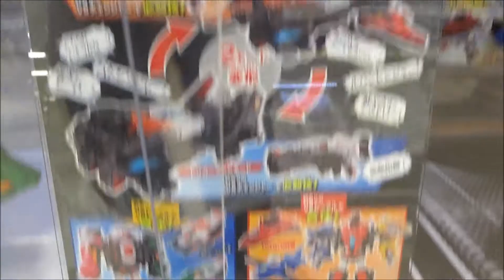快盗戦隊ルパンレンジャーVS警察戦隊パトレンジャー VSビークルシリーズ 警察合体 DXパトカイザーセット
2018年2月11日公開
Kaitou Sentai Lupinranger VS Keisatsu Sentai Patranger
快盜戰隊魯邦連者VS警察戰隊巡邏連者
쾌도전대 루팡레인저 vs. 경찰전대 패트레인저
快盗戦隊ルパンレンジャー
夜野 魁利（やの かいり） / ルパンレッド 伊藤あさひ
宵町 透真（よいまち とおま） / ルパンブルー 濱正悟
早見 初美花（はやみ うみか） / ルパンイエロー 工藤遥
コグレ 執事 温水洋一
警察戦隊パトレンジャー
朝加 圭一郎（あさか けいいちろう） / パトレン1号  結木滉星
陽川 咲也（ひかわ さくや） / パトレン2号 横山涼
明神 つかさ（みょうじん つかさ） / パトレン3号 奥山かずさ
ヒルトップ管理官 アイクぬわら（超新塾）
ジム・カーター  釘宮理恵
ドグラニオ・ヤーブン  宮本充
デストラ・マッジョ  うえだゆうじ
ゴーシュ・ル・メドゥ  竹達彩奈
グッドストライカー  三ツ矢雄二
ナレーション  安元洋貴
「ルパンレンジャー、ダイヤルをまわせ」
「Chase You Up!パトレンジャー」
ルパンカイザー　巨大人型ロボ
パトカイザー　巨大人型ロボ
VSチェンジャー（ブイエスチェンジャー）
ルパンソード
パトメガボー
グッドストライカー
VSビークルシリーズ DXトリガーマシン1号
VSビークルシリーズ DXトリガーマシン2号
VSビークルシリーズ DXトリガーマシン3号
ダブル変身銃 DX VSチェンジャー パトレン1号セット
変身銃 DX VSチェンジャー パトレン1号セット
ビークルシリーズ DXトリガーマシン1号
VSビークルシリーズ DXレッドダイヤルファイター
VSビークルシリーズ DXブルーダイヤルファイター
VSビークルシリーズ DXイエローダイヤルファイター
ルパンカイザー
【ニイタニ】
450万回再生突破
広島県内で動画が多いYOUTUBER(多分)
Hiroshima Prefecture
Itsukushima Shrine
 毎日投稿
広島youtuber
次世代 youtuber
１日10万回再生
１００万回以上再生されている動画、チャンネル